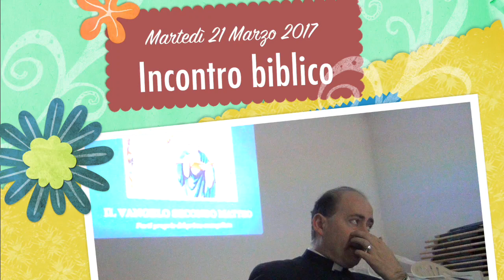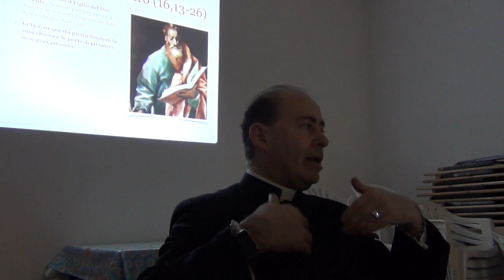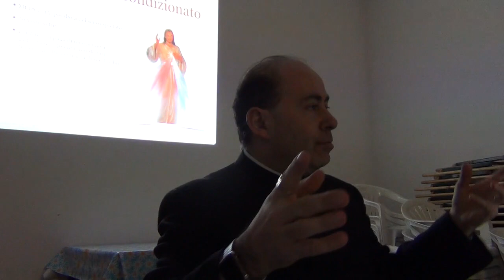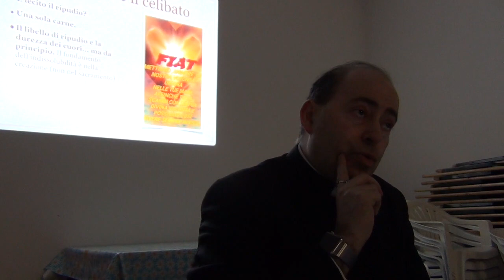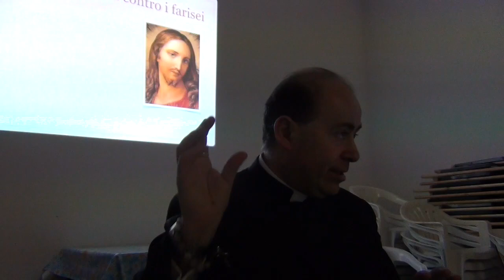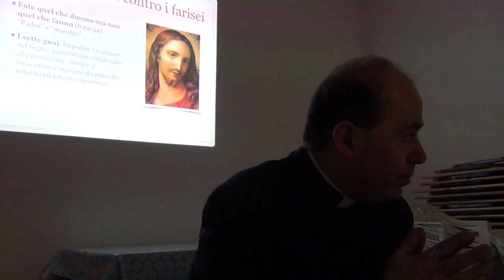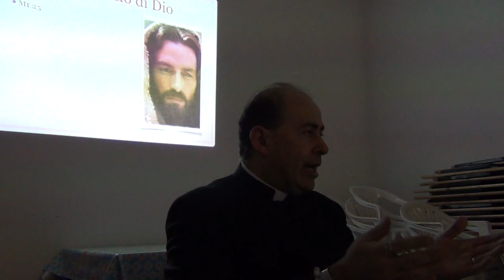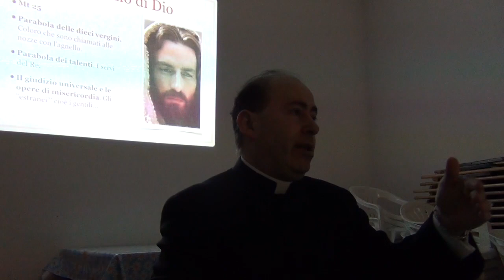Dal primato di Pietro al giudizio universale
Il primato di Pietro, il perdono incondizionato, la questione del divorzio, le invettive contro i farisei e il giudizio universale. Passi scelti propri del Vangelo di san Matteo: lettura e commento. Martedì 21 Marzo 2017, quinto incontro biblico sul Vangelo di san Matteo